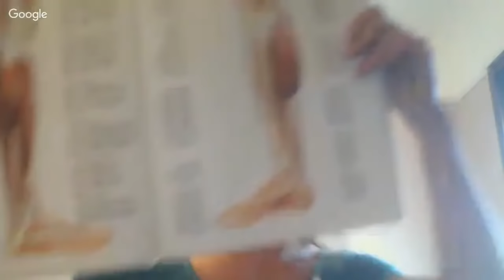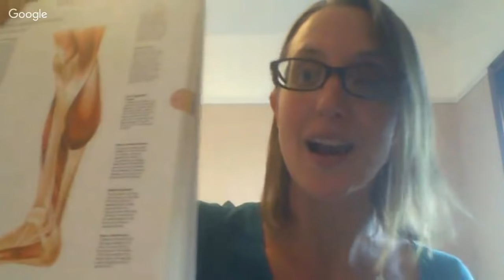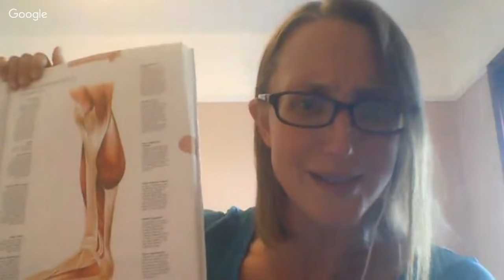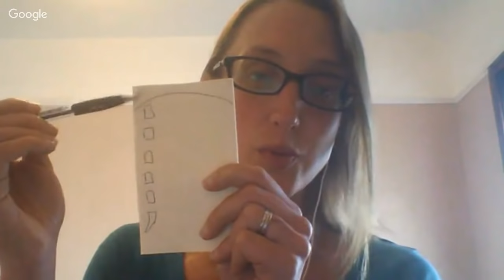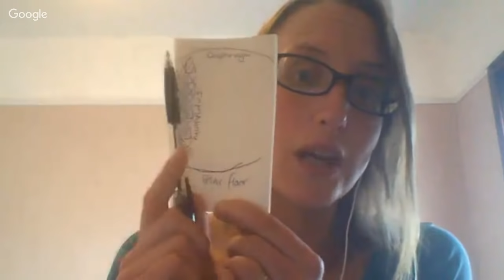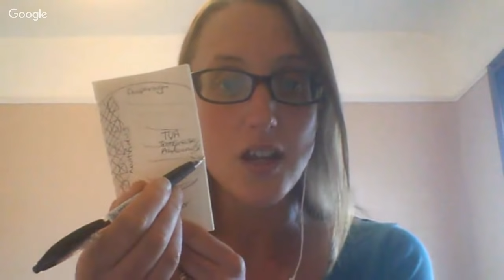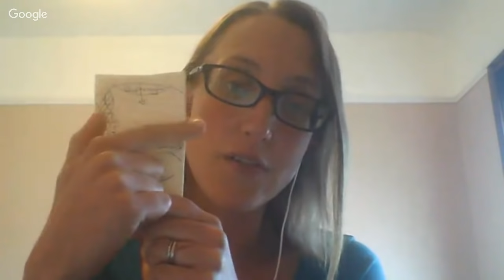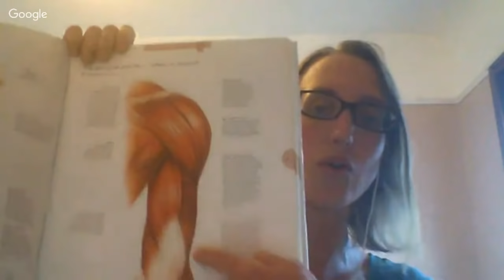How to Remember the Muscles for Your Anatomy Exam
Specifically, if you're revising towards your Level 3 Anatomy and physiology exam. maybe that's your Personal trainer, exercise referral, sports massage, Yoga or Pilates qualification.

Great question!

This is the most common question that we get asked, this week alone I got asked it 5 times... so this video will give you a clear, proven strategy to learn the muscles in the body ready for your exam.

1) SCHEDULE  Get a list of all the muscles you need to know (this will be in your qual guidance or in your manual and will vary for different syllabus).

Workout how many 10 minute slots of revision you can schedule between now and your exam.

Divide these slots into each of the muscles - allocating a clear 10-minute window dedicated to each muscle on your list.

2) THE BASICS   Get a clear image of the muscle you are working on and look at it (you need to be able to see the origin and insertion) if you don't have access to clear images that clearly show the origin and insertion, then check out our Level 3 Anatomy and Physiology Revision Mastery Bootcamp

3) Write the name of the word, on a post it note (correctly and clearly).

4) imagine this word being tattooed onto the muscle image

5) Close your eyes - can you see the muscle with the name written on it? If not, look at the image and the word more, really focus on it, and then test yourself again.

6) Now write the origin of the muscle above name on the post it note, and the insertion below the name.

7) Now imagine this being tattooed onto the image as well. really focus on it.

8) Close your eyes, you should be able to see the words for the name of the muscle, the origin, and the insertion written clearly over the clear muscle image.

9) Do an action/ exercise that uses this muscle. Feel it working

10) You are done. leave muscles for a bit and go onto another topic/ task.

let me know if this was useful by commenting below...

There is also a bonus section on the muscles of the inner core unit - designed to help you understand how to engage the core and remember the 4 muscles. :)

Thanks for joining us LIVE - If you want to get notifications for next time we do a LIVE Revision Tutorial, then simply hit subscribe to our YouTube Channel and you will get a quick message saying we are live :)

Remember if you want to guarantee a pass in your Level 3 Anatomy and Physiology exam - check out the Revision Mastery Bootcamp

Dedicated to your learning

Hayley
Parallel Coaching

PS. Here's the revision mastery bootcamp again,